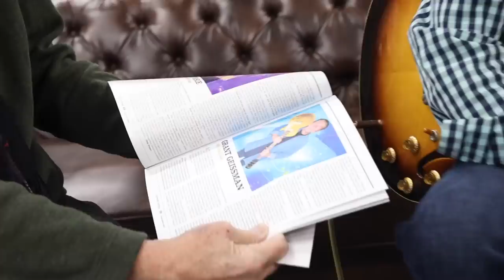Grant Geissman playing a 80's Limited Edition Norm's Guitar Classics of California ES-335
Wow!!! Grant Geissman is a recent Grammy Nominee and he deserves it! Here's GrantGeissman playing one of Norm's Limited Edition Guitar Classics of California ES-335 that Norm made in the 80's. "Side Hustle" is a song from his latest album "Blooz" What do you think?